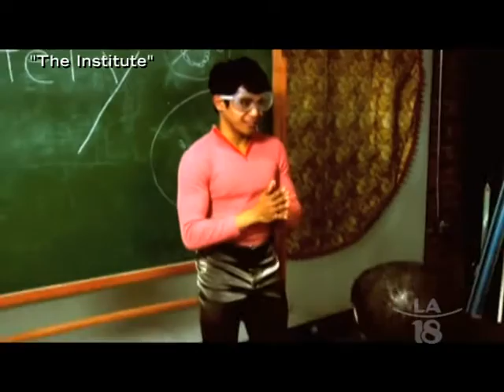Filipino-American Actor & Singer Clifford Bañagale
Breaking through Hollywood with his memorable role with Sasha Baron Cohen in "Brüno," actor & singer Clifford Bañagale discusses his journey & success in the entertainment world.